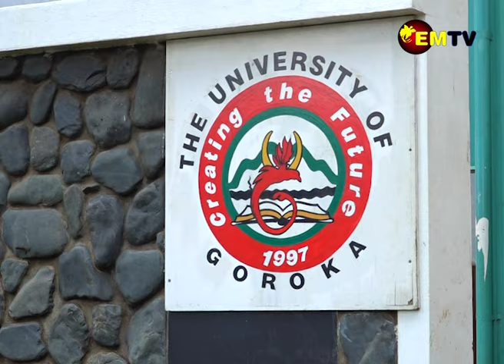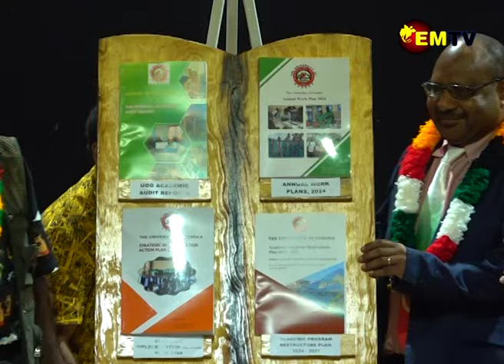UOG IMPACT PROJECT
The University of Goroka launched its Academic Audit Reports, Academic Restructure Plan 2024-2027, Annual Work Plan 2024 and Strategic Implementation Action Plans 2024 this week at the UOG campus.